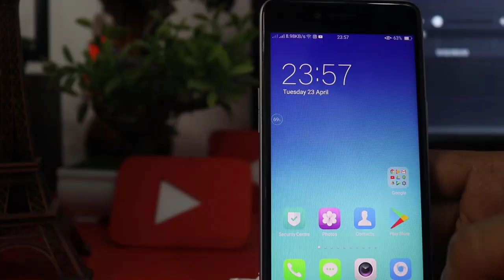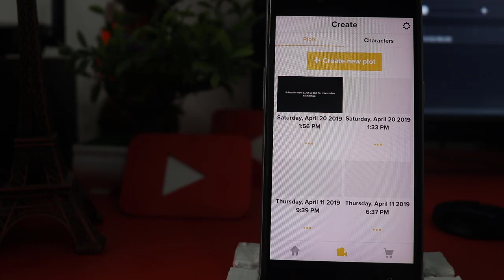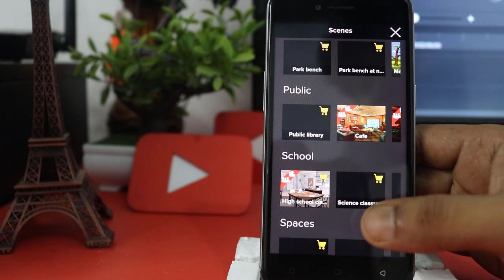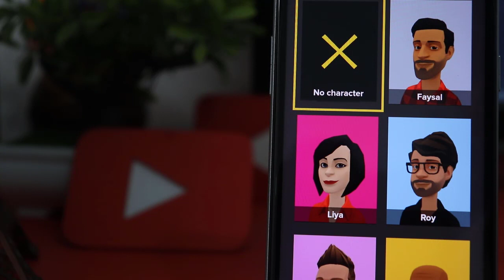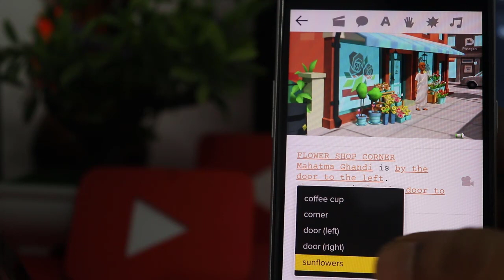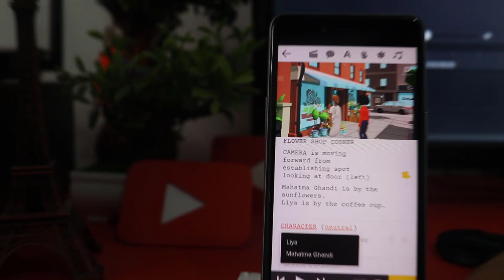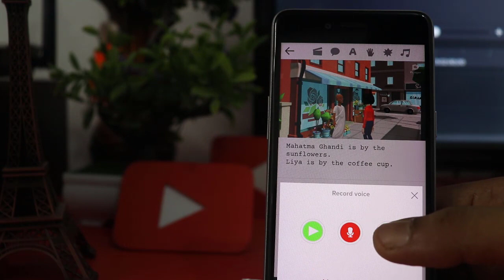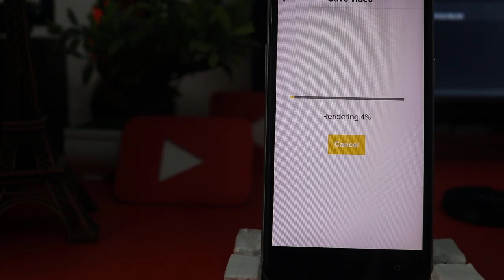মোবাইলে কার্টুন ভিডিও তৈরী করুন | How to make a Bangla Cartoon Video using Android phone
Hello friends! In this video I will show how to make a professional cartoon videos in Android Mobile or Smartphone (Bangla). I am  just using Plotagon Story app for make this video tutorial. It’s very easy You can use your own voice on your cartoon animation videos. So you can making bangle cartoon video. The Plotagon story app is awesome for create 3D cartoon animation video in your Android Phone or smartphone. Also Create your own actors, write a story and press play – it's that simple! Plotagon is a free animation app that makes your stories come to life. Express yourself with an animated movie and share it with the world!

● Make your own animated videos ● Create yourself, a celebrity or your friends to act in your movie ● Record your own voice, add sound effects and music ● Share your story on YouTube and other social media apps

Video Title: মোবাইলে কার্টুন ভিডিও তৈরী করুন How to make a Bangla Cartoon Video using Android phone

কার্টুন ভিডিও তৈরি করুন মোবাইল দিয়ে। এই ভিডিওতে আমি আপনাদের দেখাবো কিভাবে  মোবাইলে (Android Phone or Smartphone) পেশাদার কার্টুন অ্যানিমেশন ভিডিও তৈরি করা যায়। আমি এই টিউটোরিয়ালটির জন্য Plotagon Story অ্যাপ ব্যবহার করেছি। আপনি আপনার কার্টুন অ্যানিমেশন ভিডিওতে আপনার নিজস্ব ভয়েস ব্যবহার করতে পারেন।